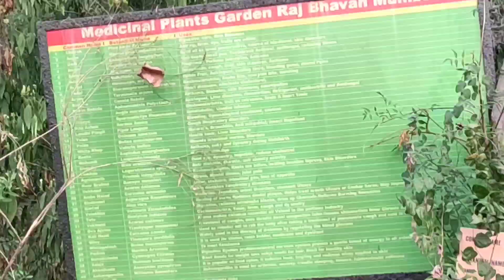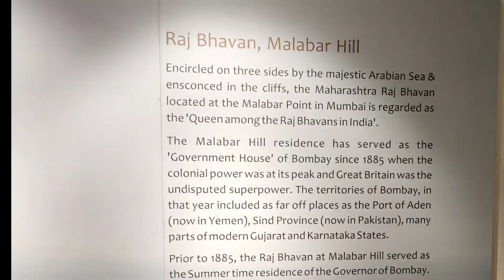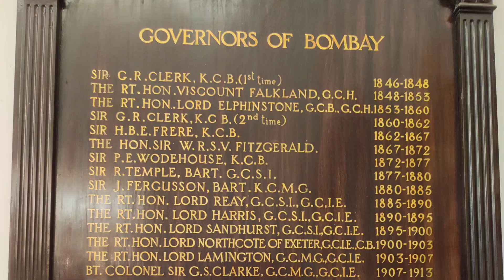Raj bhavan Mumbai |Mumbai vlogs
I'm Anjali Yadav, generally make vedio's based on my daily routine of life, here to share Ansh fun bites of life. I create mostly life style vlogs, challenge vedio's, makeup related video's, baby care vedio's, fashion vlogs, skin care vedio's and anything in between.

PHONE USING FOR VLOGGING: REDMI NOTE 7 PRO
FOR EDITING MY VEDIOS: KINE MASTER, PICSART, VITA